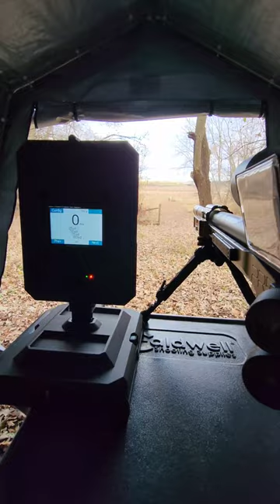Welcome To My Shooting Shack brought to you by VEVOR!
These VEVOR sheds are AMAZING!